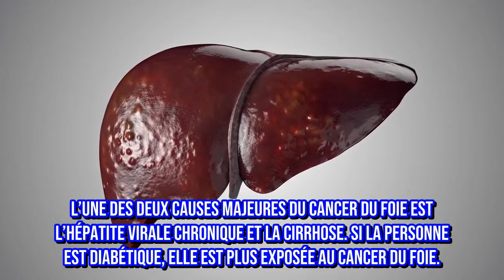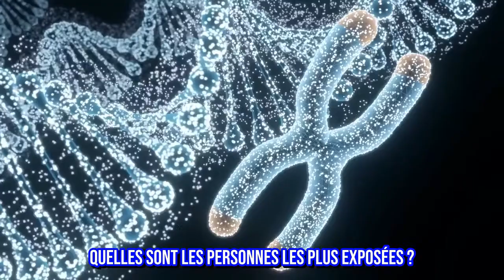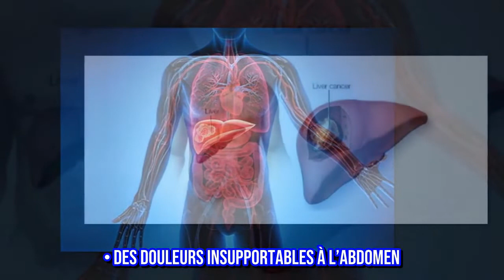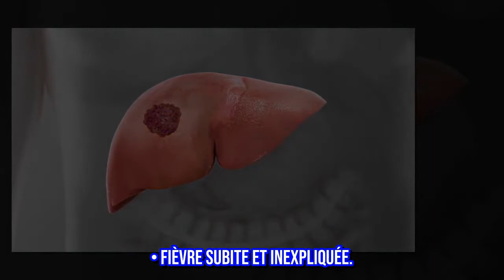Voici les symptômes du cancer du foie que vous ne devez jamais ignorer et comment prévenir